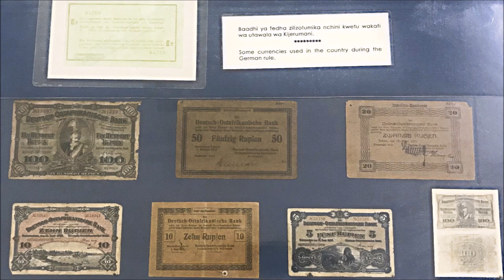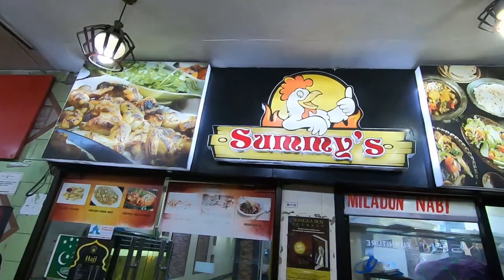Discover Dar es Salaam, The abode Of Peace.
Dar es Salaam, Tanzania's largest city and commercial port, emerged from a fishing town on the Indian Ocean coast. Traditional residences of local and other Tanzanian tribes have been re-created at the open-air Village Museum, which also accommodates tribal dancing. It's part of the National Museum, which has exhibitions on Tanzanian history, including anthropologist Louis Leakey's discovery of human ancestors' remains. Dar es Salaam is a rich blending pot of old cultures and modern lives. It is a developing port city and commercial center for most of Eastern and Central Africa. Dar es Salaam, Tanzania's former capital city, has been shaped by Middle Eastern, European, and South Asian influences. It is still the location of much of the government administration and the home of many British and German nationals. Tanzanians speak two principal languages: Swahili, which is based on Arabic and Bantu, and English, which is based on Arabic and Bantu, while a variety of dialects from local ethnic groups are still spoken today. Here's a Dar es Salaam travel guide to assist visitors learn more about this important section of Eastern Africa, which has a unique mix of coastal resorts and industrial ports of call. Africa Reloaded is a reimagined version of the continent of Africa. Join us as we travel through Dar Es Salaam in search of its hidden gems.